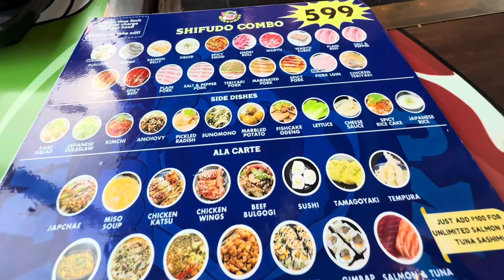JAPANESE GRILL PHILIPPINES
Japanese Grill in Cavite, Philippines, 599 pesos and it was pretty good